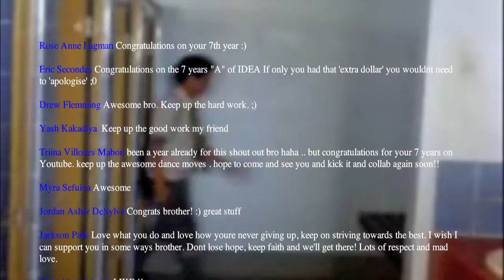Filofolyf 7 Years!!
SUP YEEEAALL!

It has been a crazy up and down 7 years but I am very grateful to many people who helped me along the way.

To Manny, for inspiring me to dance. Watching you dance and do all of your tricks and waves, bro you inspired me to do what you do. Thank you for being you bro and for helping me along the way!

To my beautiful girlfriend Chi. Thank you for keeping me on track, for always being there for me and for understanding me. For the times I lost motivation, you helped me believe in myself and for that I thank you. For all of your support and kind words, Plummy I thank you and love you sooo much!

To Bernard aka Paradox. Bro if I didn't meet you a few years ago, I would have quit dance long before. Thank you for motivating me to be the best I can. For the memories of our nonstop performances week in week out. For the videos we have made and for the great friendship we have, thank you!

To all of the crews and people I have been associated with, thank you!

Special mentions go to Eric, Quinton, Tin, Jose, Carlos, Izzay, Eejay, Eriza, Celine, Gracie, Triina, Dom, Danielle, Jochim.

Shout Outs to The Paper team at LCCH!

Many thanks go to 98.1FM for having me twice on their program.

Shout Outs to Fortafy, Muxy, Scribe and ATP!

Whatever you go through, whatever the obstacles that come your way, never give up. For those who have supported me, thank you. For those who don't support me, thank you.

7 years! Woop!

This has been a Gelo The Filo Production!

:P